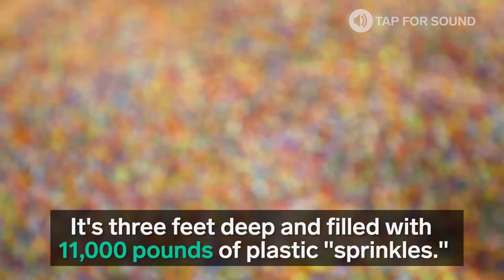This pool is made of rainbow sprinkles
This is a rainbow sprinkle pool at the Museum of Ice Cream pop-up in New York City.